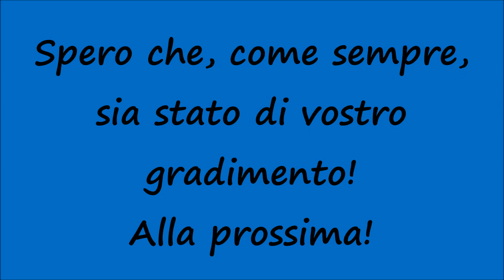[HD - Treni] E483.019 Oceanogate + Treno Merci Container in transito a San Martino (Verona)!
Un saluto a tutti voi, miei carissimi amici e "followers" di Youtube! Nuovo video riguardante i Treni in transito velocissimi in Veneto e nello specifico vediamo la E483.019 di Oceanogate (OCG) con un Treno Merci Container dalla Stazione Ferroviaria di Melzo Scalo a Padova Interporto in transito a velocità sostenuta alla Stazione Ferroviaria di San Martino Buon Albergo (video realizzato nel mese di Luglio 2018). Spero che, come sempre, sia stato di vostro gradimento! Alla prossima!